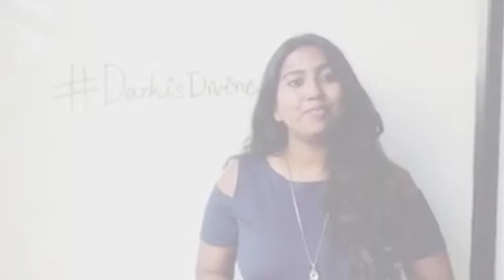Fatima Lodhi Dark is divine- Digital Story